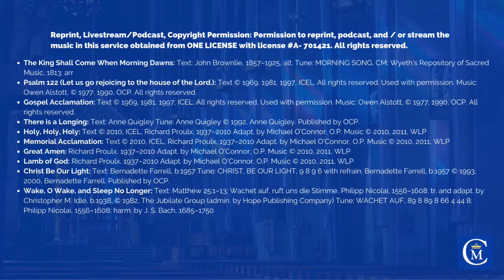CMOQ 11:00 AM Mass with Archbishop William E. Lori 11-27-22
Thank you for tuning in to watch our webcast!